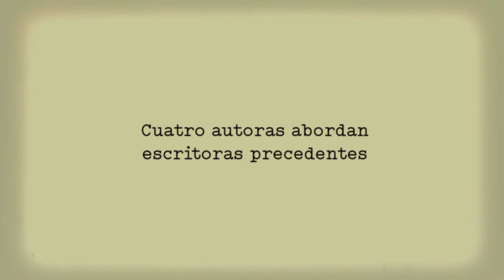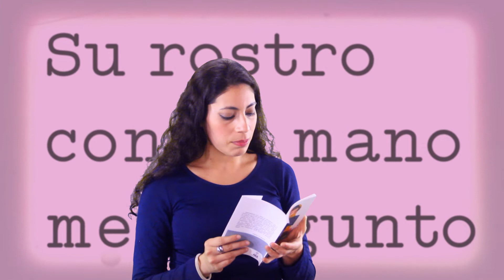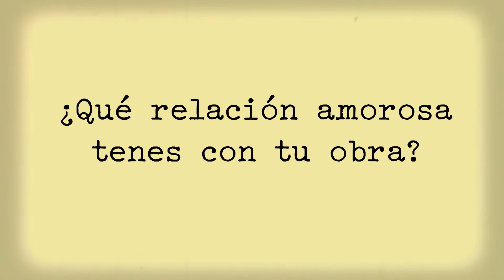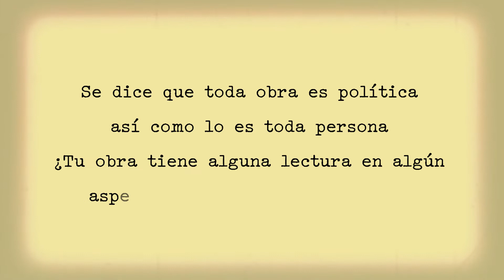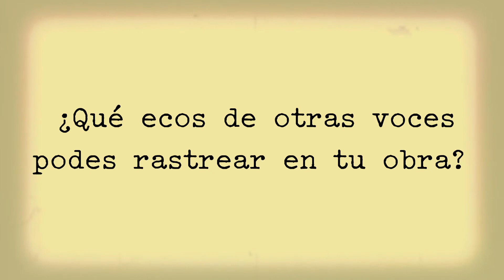Eco y Palabra - Dora Hoffmann por Melina Montenegro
Cuatro autoras abordan escritoras precedentes.

La escena cultural de la ciudad de Gualeguaychú, como en buena parte del mundo, está constituida fundamentalmente por la música. Las tensiones sociales en este sentido están dirigidas a las propuestas musicales de escenario donde principalmente hay músicos hombres. Es por esto que consideramos de vital importancia discutir esta escena y entendemos que la mejor forma de dar esa discusión es en el terreno de los hechos. Eco y palabra es un primer paso para visibilizar la actividad literaria local desde una perspectiva del arte, en diálogo con las teorías de perspectiva de género y el contexto social, político y cultural de producción de las obras.

Ampliar las posibilidades de conocimiento de la escena literaria de la ciudad y de sus escritores y escritoras a través de la herramienta audiovisual, con el fin de dar más alcance a la difusión de la literatura producida por gualeguaychenses como elemento relevante de la identidad cultural local.

🖊 Claudia Almada
🖊 Pamela de Battista
🖊 Carla Olivera
🖊 Melina Montenegro

En este capítulo, Melina Montenegro lee:
De Dora Hoffman , La casa y otras ausencias_  Toda la noche escribo la noche_  El Jardín.
Los poemas de Intermitencia le pertenecen a Melina Montenegro, fueron editados por la editorial Palo Santo de Gualeguaychú, Entre Ríos.

-La Solapa-